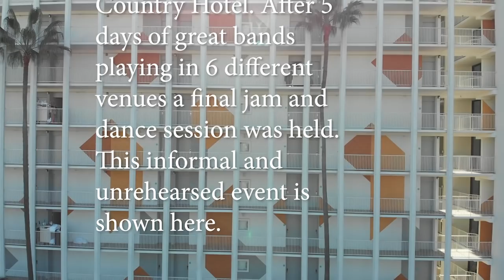Swing Dancing and Music at the Finale of the 2018 San Diego Jazz Fest -- a documentary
The San Diego Jazz Fest and Swing Extravaganza is held over 5 days on the Thanksgiving weekend. Bands from around the U.S. perform in 6 different venues, under one roof. The final event of the festival is held in the grand ball room -- a one hour finale which features members of many different bands jamming for the dancers and lead by M.C. Katie Cavera. This a documentary showing this culminating event. For more information on this annual music and dance festival go To view other videos produced by Franklin Clay Films go